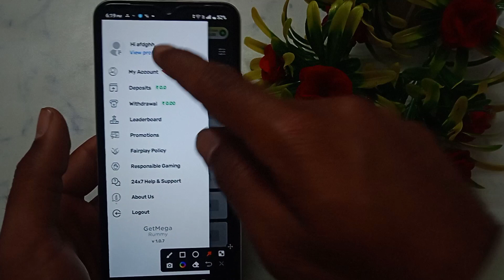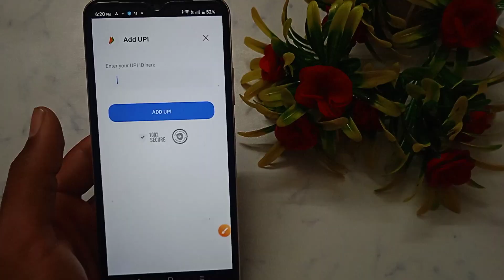How to add upi account in GetMega Rummy: Play Rummy Game | upi ID kaise add Kare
GetMega Rummy: Play Rummy Game app me upi ID kaise add Karen
GetMega Rummy: Play Rummy Game mein upi ID kaise add Karen
GetMega Rummy: Play Rummy Game per upi ID kaise add Karen
GetMega Rummy: Play Rummy Game app par upi ID kaise add Karen
GetMega Rummy: Play Rummy Game account mein upi ID kaise add Karen
GetMega Rummy: Play Rummy Game account mein upi ID kaise add Karen hindi
GetMega Rummy: Play Rummy Game account me upi ID kaise add Karen
GetMega Rummy: Play Rummy Game account per upi ID kaise add Karen
GetMega Rummy: Play Rummy Game account par upi ID kaise add Karen